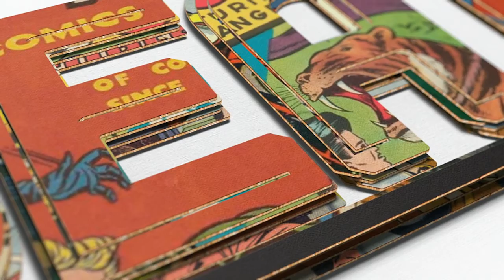Rizwan Manji is More than Just Emmy-Winning Schitt's Creek's Ray Butani!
Welcome to the Beat Cantina-- a place where secrets are revealed. Where prop alcohol flows more freely than Mos Eisley Spaceport! Join the Beat's Yael Tygiel as she sits across the bar from Schitt's Creek actor Rizwan Manji. Coming off of the hit Netflix's show's final season and Emmy win, watch as Manji shares what it was like to work with the cast, what else he's been working on, and how he got his big break!

He even gets to share his FAVORITE Schitt's Creek line!